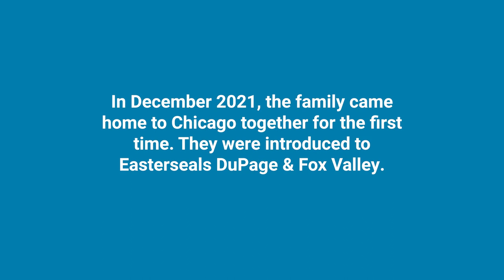Easterseals Clinical Care for Lily & Addy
Easterseals DuPage & Fox Valley recognizes a skilled team of nine clinicians, Cindy Baranoski, Jenna Georgacakis-Nurre, Laura Hellier, Valerie Heneghan, Linda Merry, Joanna Osos, Jenny Press, Joanne Pygon and Connie Swan, for their exceptional collaboration and expertise. We honor these changemakers for their powerful impact on two determined girls, Lily & Addy, and all they do for each child at Easterseals!

We thank the Today Show and Children's Hospital of Philadelphia for their work and video footage used in this video.